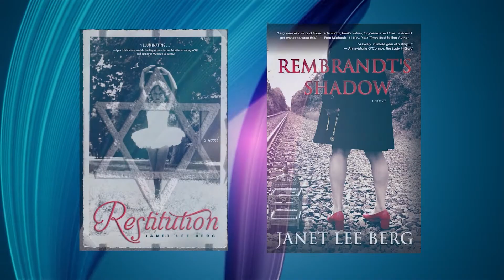Indie Author Week: Janet Lee Berg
Join Maya from the Wando Mount Pleasant branch as we celebrate Indie Author Week. Today she sits down with Janet Lee Berg to talk about her career, her books (Rembrandt’s Shadow, Restitution) and much more!